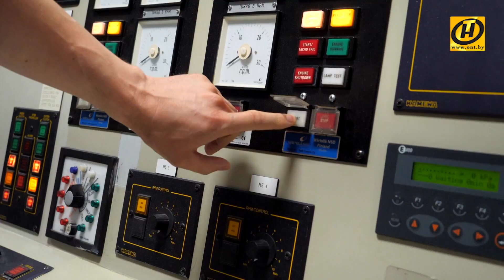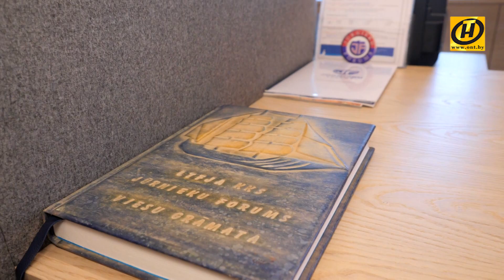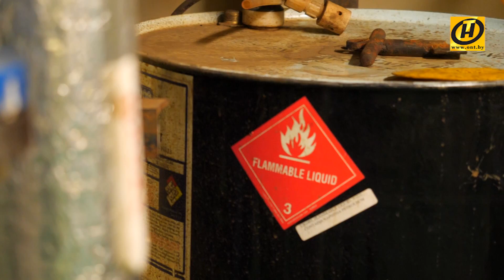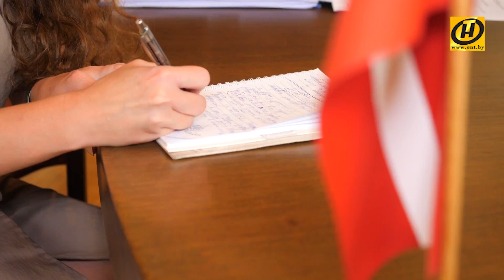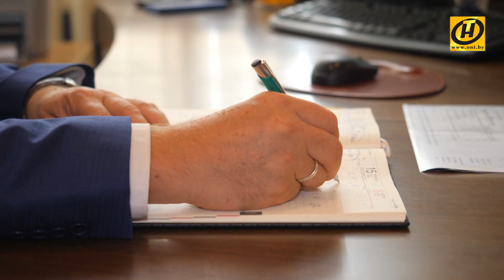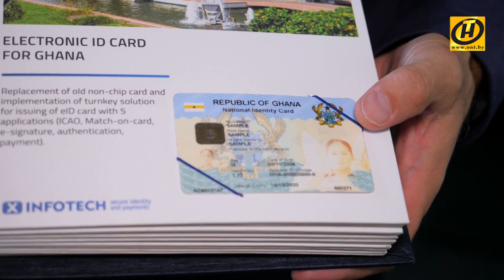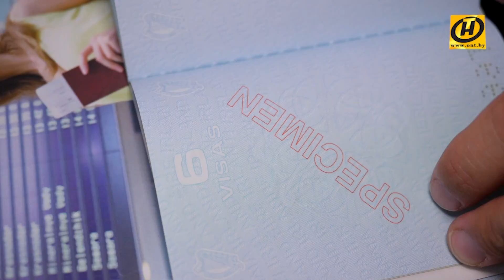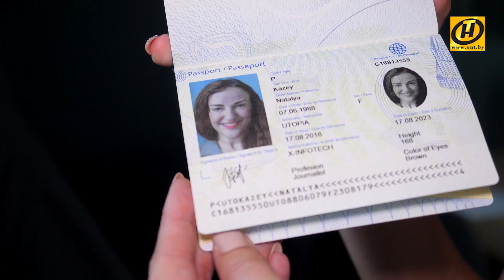Профессиональная среда. Латвия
Новый совместный воскресный проект телеканала ОНТ и Федерации профсоюзов Беларуси познакомит зрителей с условиями труда и отдыха работников различных сфер со всех уголков планеты, а также расскажет о тех, кто стоит на защите их интересов.